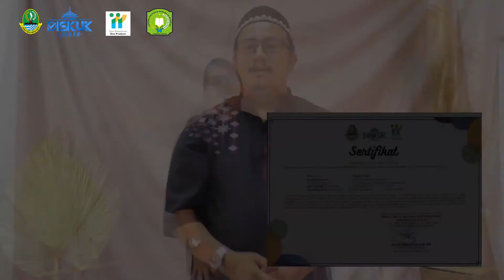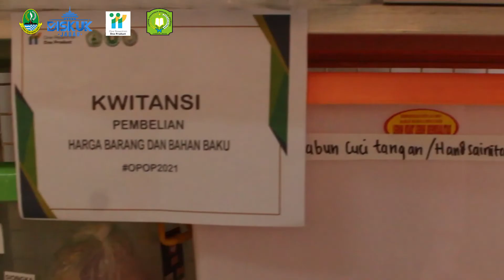42742021 | AL MUCHTARI | KAB BOGOR | ABDUL AZIZ | PERDAGANGAN UMUM | START UP